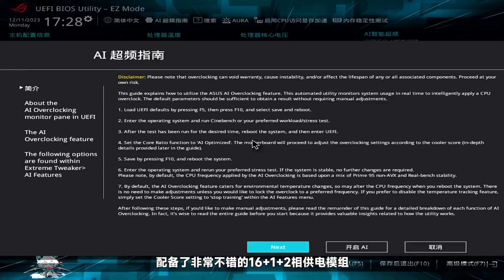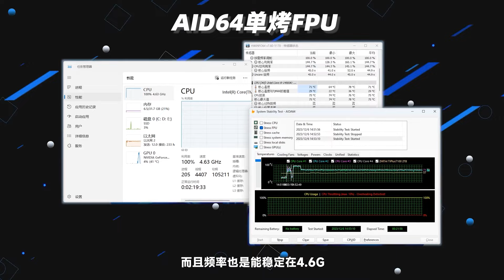拒绝杀马特！用ROG吹雪装一台熊猫配色主机！「超极氪」